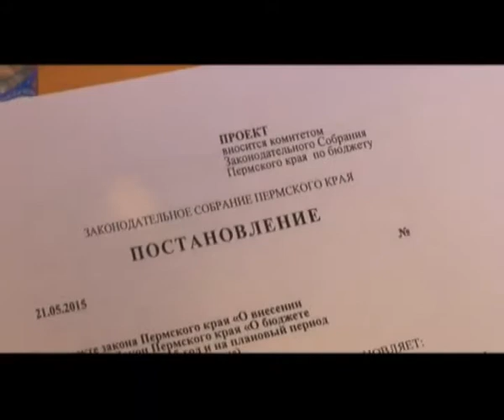В коридорах власти от 27 мая